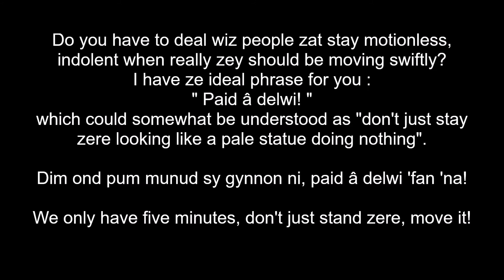(learning Welsh) paid a delwi (don't just stand there) // ze point of ze day 433